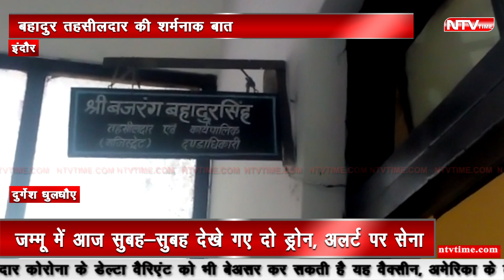indore बजरंग बहादुर के अनमोल वचन जर जोरू और जमीन उसकी जिसमे जोर, सुनिए और क्या कहा फरयादी से!